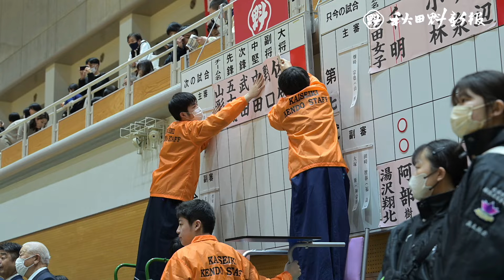【第１日・女子】魁星旗高校剣道大会ダイジェスト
魁星旗争奪第５１回全国高校勝抜剣道大会・第３８回全国高校女子剣道大会が２９日、秋田市の県立武道館で開幕し、開会式に続いて熱戦が繰り広げられた。秋田魁新報社、県剣道連盟、県高体連の主催。